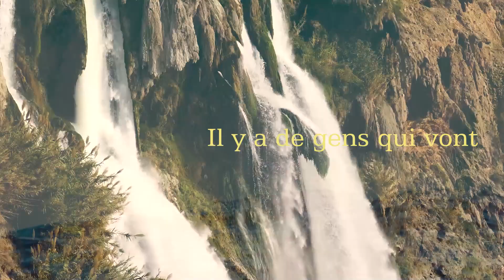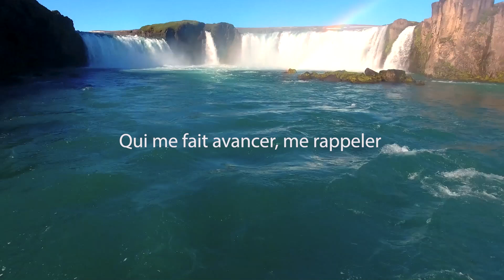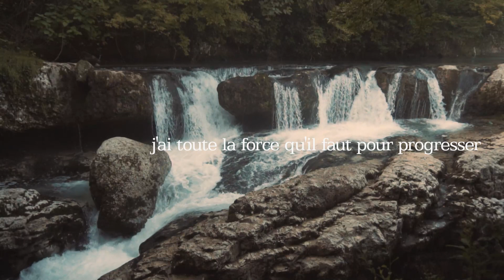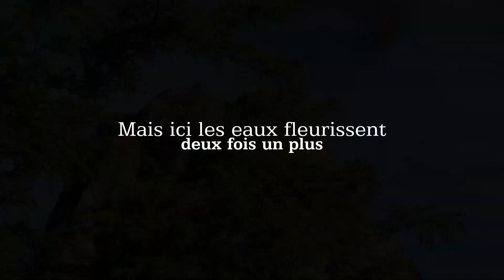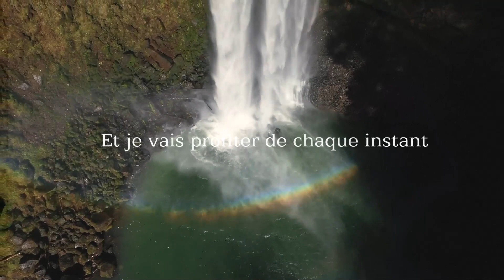Christie Bocheva - Les eaux fleurissent (Official Lyric Video) 2022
Christie Bocheva - Les eaux fleurissent

Μουσική : Πέτρος Πέτρου
Στίχοι / Ερμηνεία : Christie Bocheva

Πιάνο / Keyboards : Διαμαντής Καραγιαννακίδης

Ενορχήστρωση : Διαμαντής Καραγιαννακίδης

μίξη / mastering : Γιάννης Μαυρίδης

Οργάνωση Παραγωγής Πέτρος Βασιλειάδης

ΣΤΙΧΟΙ

Dans la folie du monde
Il y a des gens qui vont
Peut-être un peu trop loin
Dans la profondeur de ses sentiments
Mais ici les eaux fleurissent deux fois en plus

Je sais que rien n'est parfait
Et je reste dans mon lit

Je me réveille en écoutant
Les gouttes de pluie sans me souvenir du feu de la vie

Dans ma tête je crée une chanson
Qui me fait avancer, me rappeler

J'ai du courage, j'ai toute la force qu'il faut pour progresser

Le soleil apparaît,  deux arcs-en-ciel se fanent

C'est ça ma vie de joie, et dans cette vie tout est réalisable

Danser sur la pluie, courir dans ce chemin qui est plein d' obstacles

Rien ne m'empêchera de réaliser le but de ma vie

Et je vais profiter de chaque instant,
L'ici et maintenant

ΤΑ ΝΕΡΑ ΑΝΘΙΖΟΥΝ

Μέσα στην τρέλα του κόσμου
Υπάρχουν άνθρωποι που μπαίνουν
Ίσως λίγο πιο πιο μέσα
Στο βάθος των συναισθημάτων τους
Όμως εδώ τα νερά ανθίζουν δυο φορές παραπάνω
Ξέρω πως τίποτα δεν είναι τέλειο
Και μένω στο κρεβάτι μου

Ξυπνάω ακούγοντας
Τις σταγόνες της βροχής χωρίς να θυμάμαι τη φωτιά της ζωής

Μέσα στο μυαλό μου φτιάχνω ένα τραγούδι
Που με κάνει να προχωράω, να ξαναθυμάμαι ποιος είμαι

Έχω κουράγιο, έχω όλη τη δύναμη που χρειάζεται για να προοδεύσω

Ο ήλιος εμφανίζεται, δύο ουράνια τόξα αχνοφαίνονται

Αυτή είναι η ζωή μου, έχει μέσα χαρά και μέσα σε αυτή τη ζωή όλα είναι εφικτά

Το να χορεύω στη βροχή, να τρέχω σε αυτόν το δρόμο που είναι γεμάτος εμπόδια

Τίποτα δε θα με εμποδίσει να πραγματοποιήσω το σκοπό της ζωής μου

Και θα απολαύσω την κάθε στιγμή
Το εδώ και το τώρα